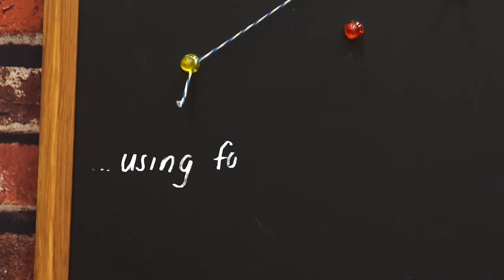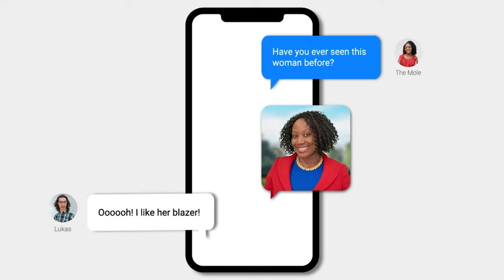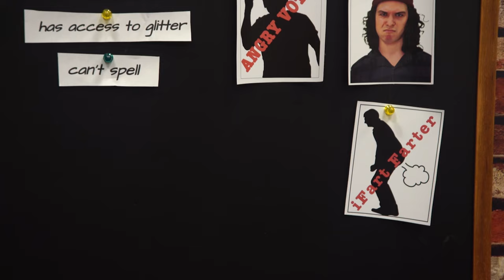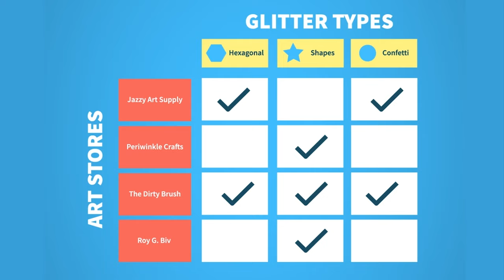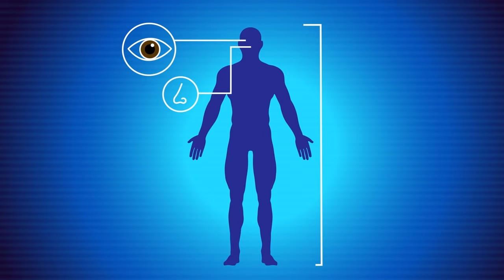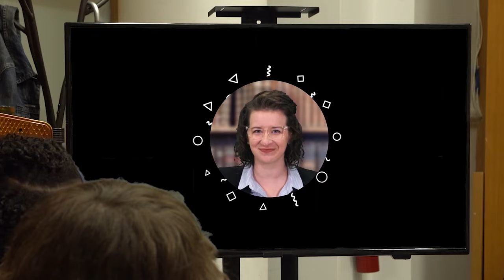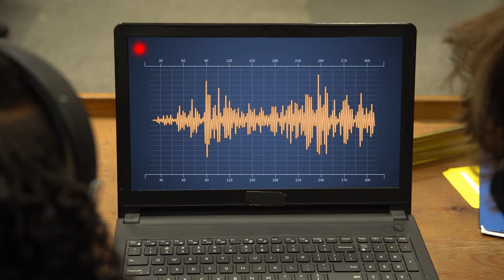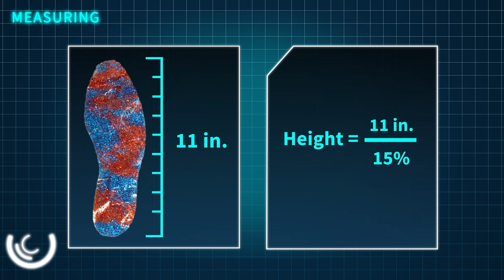CRACK THE CASE | Glitterbomb Mystery (Complete Season 2)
The Glitter Bomber is claiming victims left and right! Skully and The Mole must use their wits and forensic science to solve this case.